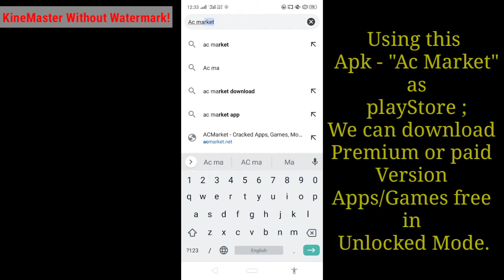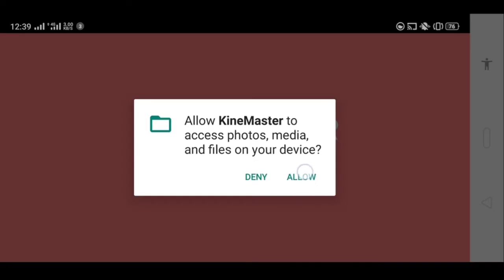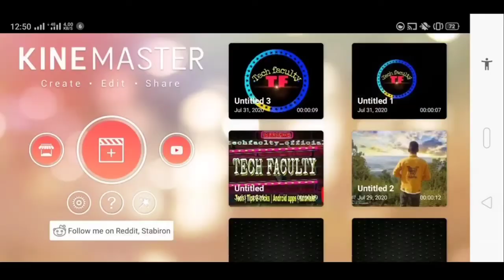How to remove watermark in Kinemaster for free! |Kinemaster pro MOD apk 2020| [AC market apk]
🙏WELCOME❗

⭕ This channel makes content videos related to tech, technology, Android phones/Apps, Google websites , tips & tricks, etc.

🔶DON'T FORGET:)

•Topic Covered•

kinemaster
kinemaster edit
kinemaster without watermark
kinemaster video
kinemaster app
kinemaster mod
kinemaster without watermark
kinemaster without watermark app link
kinemaster without watermark link
Download any premium apps free using Ac Market apk 2020.

                             🙏  ThankYou❗🙏